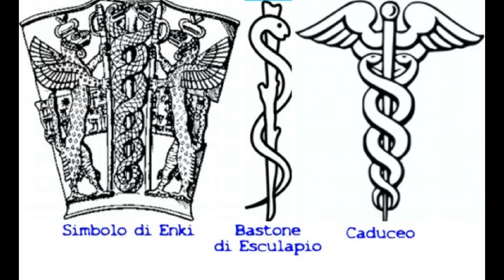El Origen de la Sabiduría..p3